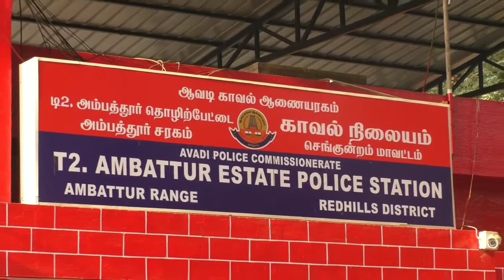அம்பத்தூர்மேம்பாலத்தில்இருசக்கரவாகனத்தில்வந்த நபரைபயங்கரஆயுதங்களால்தாக்கி ரூ. 82 லட்சம் பறிப்பு ..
அம்பத்தூர், ஏப். 10 -
மாதவரம் பால்பண்ணையில் உள்ள சுரேன் இண்டஸ்ட்ரீஸ் நிறுவனத்தில் பணிப்புரிந்து வருபவர் சுமார் 43 வயதுடைய விஜயகுமார் இவர் சம்பவ நாளான இன்று மதியம் ஒரு மணியளவில் மதுரவாயலில் இருந்து இருசக்கர வாகனத்தில் நிறுவனத்துக்கு சொந்தமான ரூ.82 லட்சம் பணத்தை எடுத்து வந்துள்ளார்.
அப்போது அவர் பணம் எடுத்து செல்வதை அறிந்த மூன்றுபேர் கொண்ட கும்பல் அவரை மதுரவாயலில் இருந்து பின்தொடர்ந்து வந்துள்ளனர். தொடர்ந்து வந்த கும்பல் அவர் அம்பத்தூர் தொழிற்பேட்டை மேம்பாலத்தில் வைத்து அவரை வழிமறித்து அவரிடம் இருந்து பணத்தை பறிக்க முற்பட்டுள்ளனர். முடியாததால் அவர்களிடம் இருந்த பயங்கர ஆயுதங்களால் அவரது கை, கால் உள்ளிட்ட உடலில் பல்வேறு இடங்களில் தொடர்ந்து இடை விடாது வெட்டிவுள்ளனர். இந்நிலையில் இரத்த வெள்ளத்தில் மயங்கி உயிருக்கு ஆபாத்தான நிலையில் விஜயகுமார் கீழே விழ, அச்சமயம் அவர் எடுத்து வந்த பணத்தை பறித்துச் சென்றுள்ளனர்.
இந்நிலையில் உயிருக்குப் போராடிக் கொண்டிருந்தவரை பொதுமக்கள் பார்த்து காவல் கட்டுப்பாட்டு அறைக்கு தகவல் தெரிவித்துள்ளனர் அத்தகவலைத் தொடர்ந்து சம்பவ இடத்திற்கு விரைந்து வந்த அம்பத்தூர் காவல் உதவி ஆணையர் கனகராஜ் தலைமையில் அம்பத்தூர் சட்டம் ஒழுங்கு ஆய்வாளர் ராமசாமி, கொரட்டூர் காவல் ஆய்வாளர் கிருஷ்ணமூர்த்தி உள்ளிட்ட தனிப்படை போலீசார் சம்பவம் நடந்த இடத்தில் பொருத்தப்பட்டுள்ள சிசிடிவி காட்சிகளை ஆய்வு செய்து வருகின்றனர்.